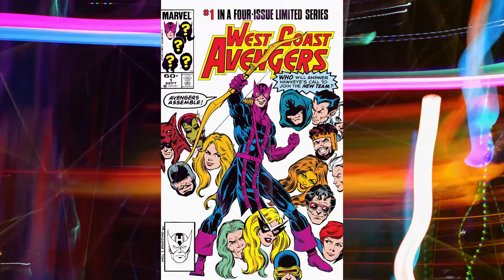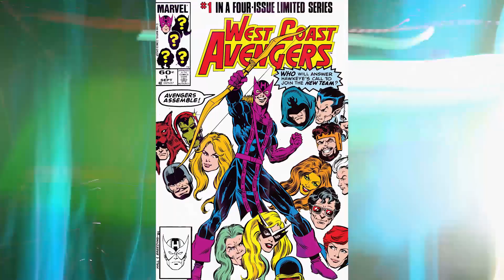WONDER MAN Will Be Different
About:
Wonder Man (Simon Williams) is a fictional character appearing in American comic books published by Marvel Comics. Created by writer Stan Lee and artists Don Heck and Jack Kirby, he first appeared in The Avengers #9 (October 1964). The character, who was initially introduced as a supervillain imbued with "ionic" energy, fought the Avengers and after a series of events, he was reborn as a superhero joining the team against which he originally fought. In 2012, Wonder Man was ranked 38th in IGN's list of "The Top 50 Avengers".